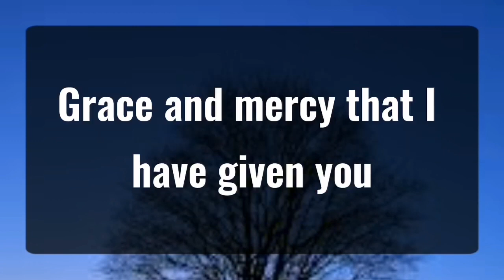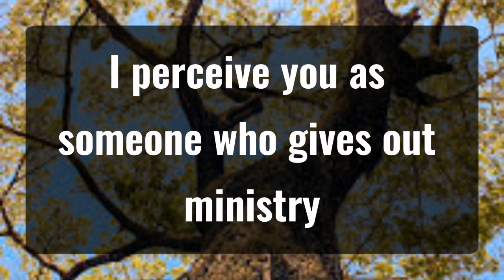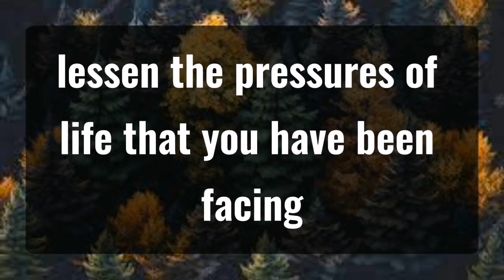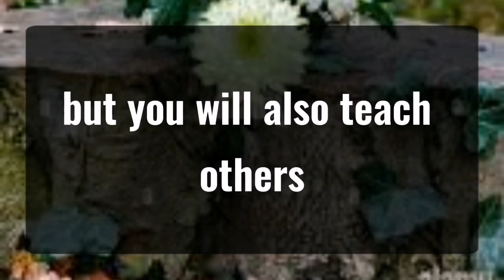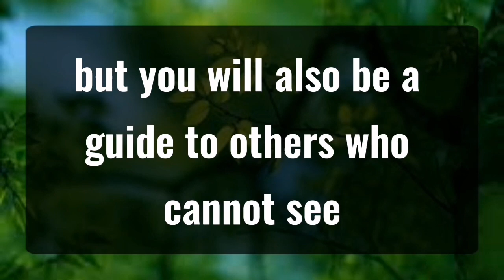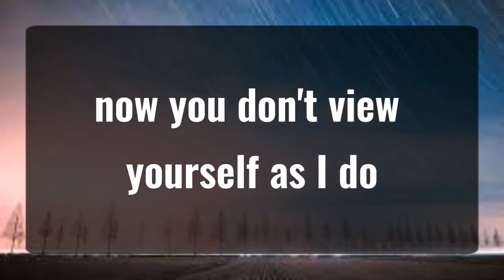11_11 💌Angels Says They Are Regretting Everything Because... Angels Message✝️God Today🦋 god msg